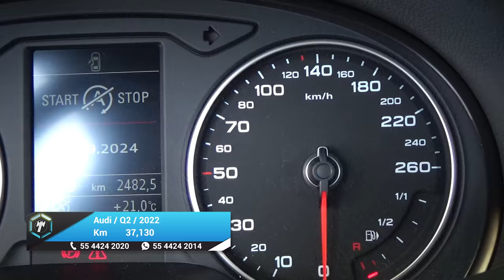Audi / Q2 / 2022 - 29337